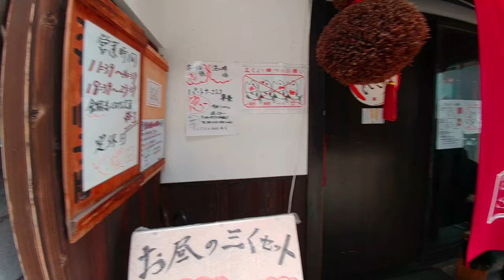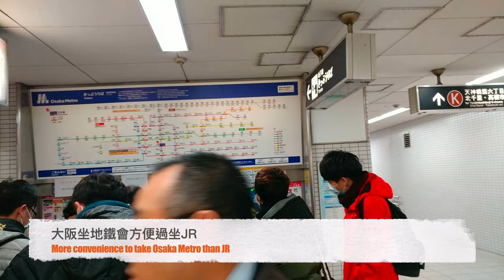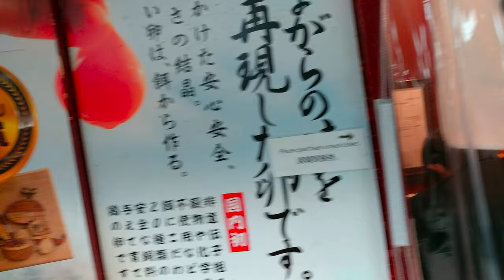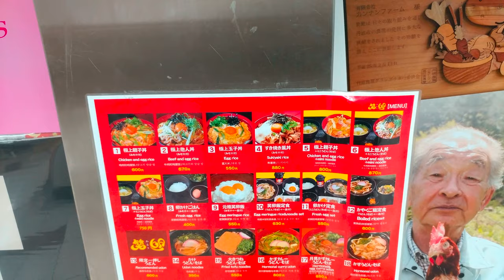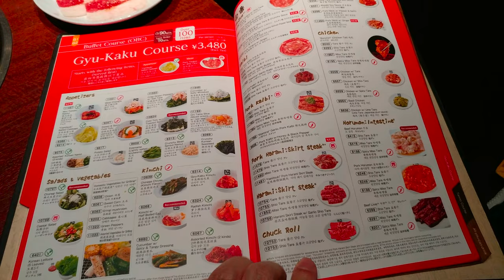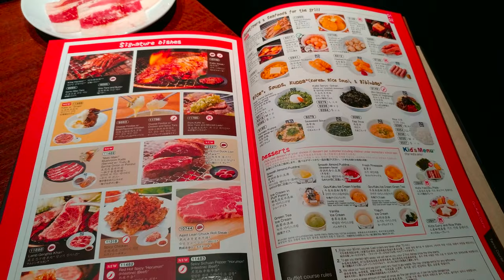AAL安迪遊蹤 - (2)日本自由行大阪2日飲飲食食快閃遊 Osaka Japan 2 Days Flash Visit Part-2